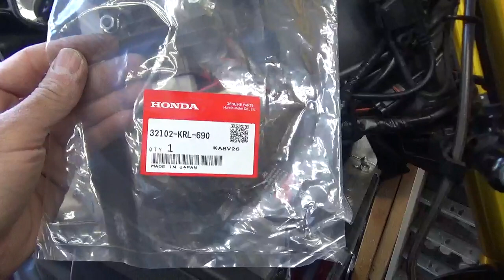バイク屋の日常。YAMAHA・XABRE（セイバー）のフロントブレーキスイッチケーブルを作成しました。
インドネシアヤマハのXABREです。
タイヤマハでは、M-SLAZです。